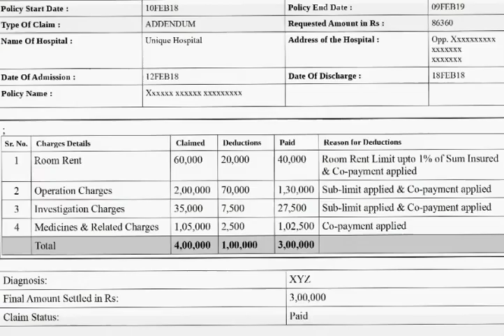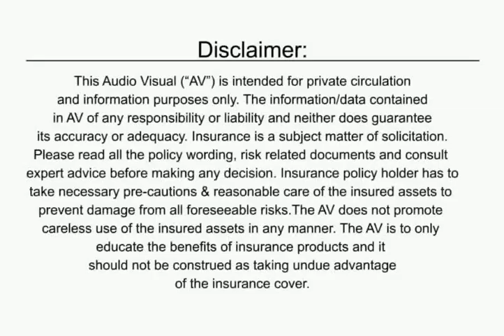Health ins June 18